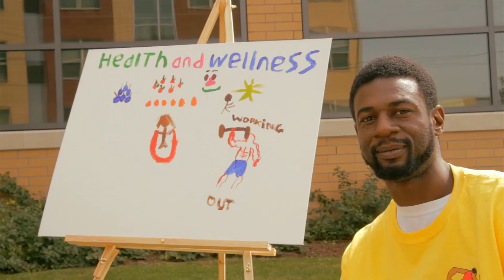Thelma Lovette YMCA Update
A look at some of the accomplishments at the Thelma Lovette YMCA over the first year and a half.